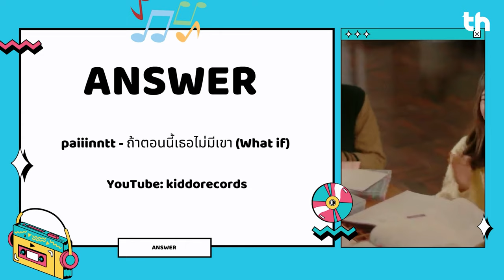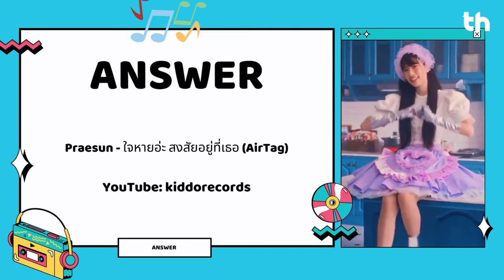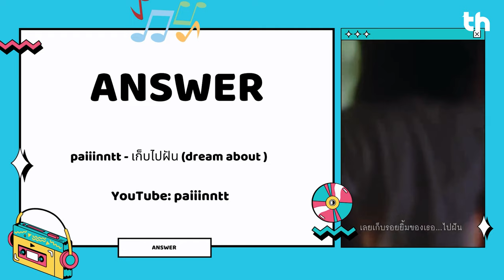มาฝากของ 55 | ส่งท้ายฤดูฝนกับ 2 เพลงเศร้าของสาว “paiiinntt”